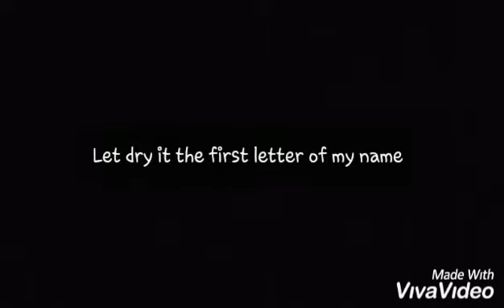How to make a fire name letter